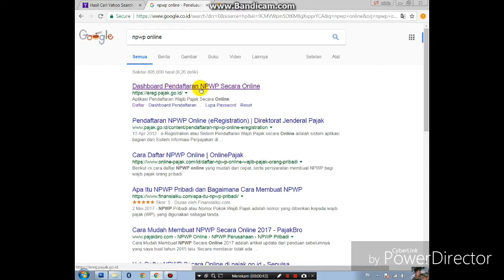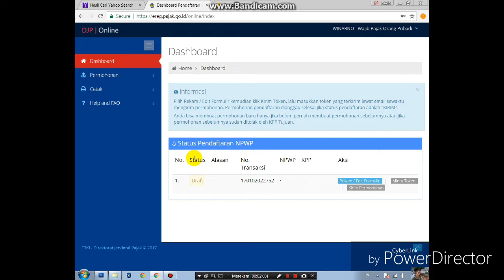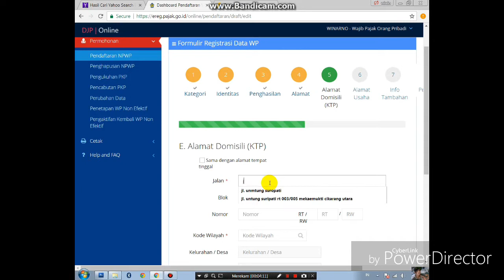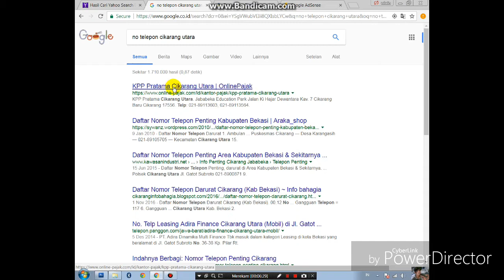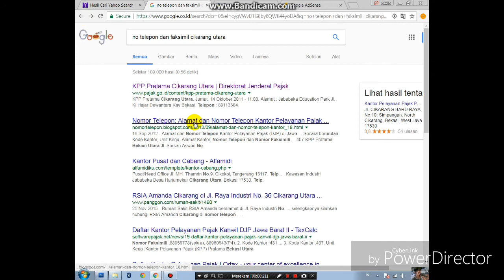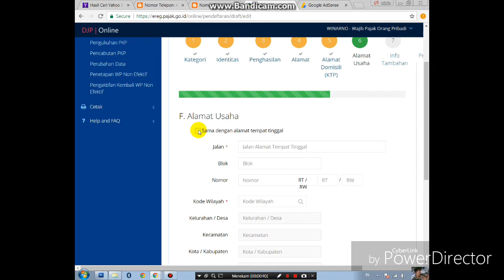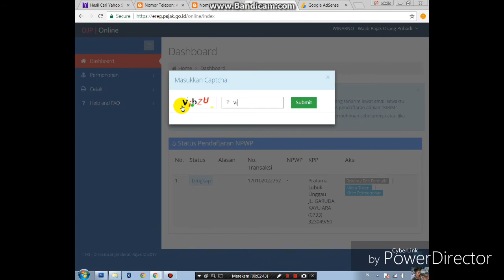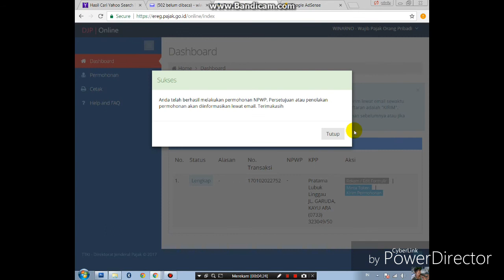cara mendaftarkan NPWP online mudah dan cepat kurang dari 15 menit